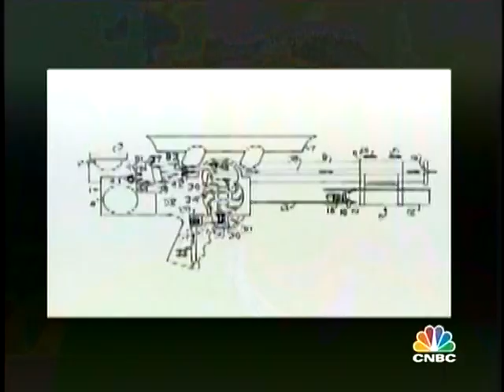super soaker inventor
CNBC spot light on Lonnie Johnson inventor of the super soaker.
The Super Soaker ® was invented in 1988 under the original name of the "Power Drencher" and a whole new era of power water squirters began. Invented by Lonnie Johnson, an Aerospace Engineer from Los Angeles, California, the Power Drencher was the first water blaster to incorporate air pressure into its design. Three years later in 1991 when Johnson received his patent, the Power Drencher was renamed "Super Soaker" and a nation-wide advertising campaign was launched.